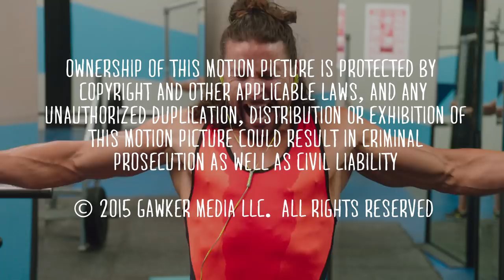How to Survive the Gym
The gym can be an intimidating place when you're not a longtime gym rat. Here's how to get through a workout with your dignity intact.